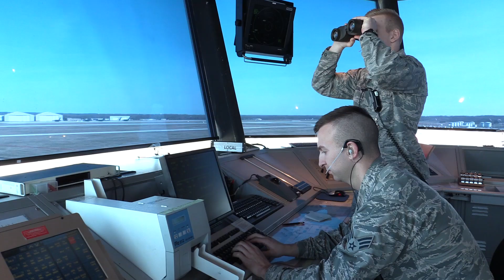Jumping into History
Soldiers made history in Ohio. Senior Airman Franchesca Pancham reports on the Drop Zone Operations conducted on Wright-Patterson Air Force Base